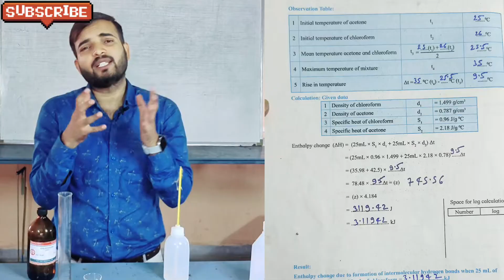Determine the enthalpy change during the interaction between acetone and chloroform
Thermochemistry experiment
to determine the enthalpy change during interaction between acetone and chloroform
enthalpy change between acetone and chloroform
hydrogen bond formation between acetone and chloroform
Maharashtra board practicals experiment number 10th
12th chemistry practical experiment number 10
experiment number 10 change in enthalpy during acetone and chloroform
Maharashtra board 12th chemistry practicals
Maharashtra board chemistry practicals